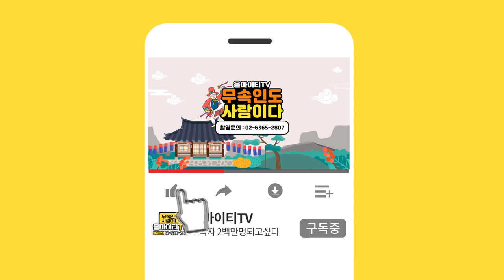★좋은터와 나쁜터 구분하는 방법 ★ ''터가 생각보다 정말 중요합니다'' 서울용한점집 류화신당